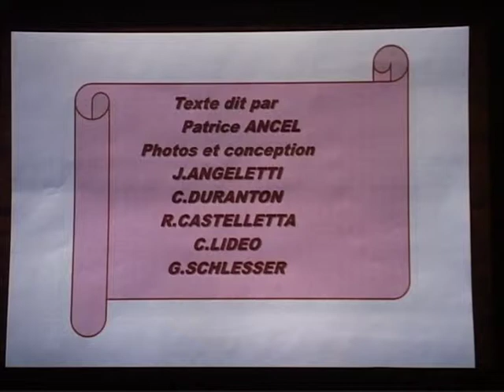MPO Homécourt: La poterie du Haut des Tappes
Parmi les anciens bâtiments vestiges de l'ancienne usine sidérurgique, sur le plateau du Haut des Tappes, l'un d'entre eux, proche de la rue Jean Moulin, situé en belvédère sur la vallée de l'Orne est devenu le refuge de Christine Ceccato et de Jean-Pierre Kohut qui exercent leurs métiers d'art avec talent dans la sculpture et la poterie. Au temps de l'usine, ce bâtiment était le magasin central...
Le film entier (5'40'') peut être à vous en contactant la Mémoire du Pays de l'Orne.